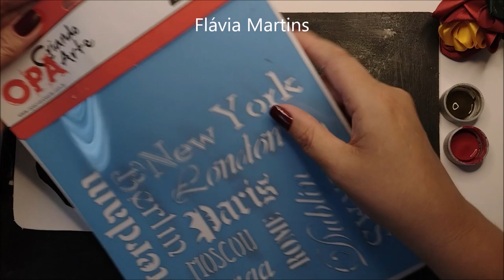IDEIA FÁCIL com produtos da OPA CRIANDO ARTE - Flávia Martins